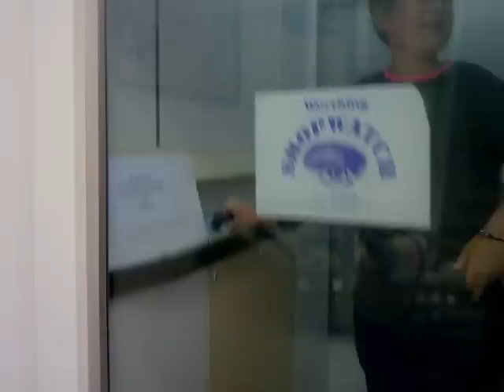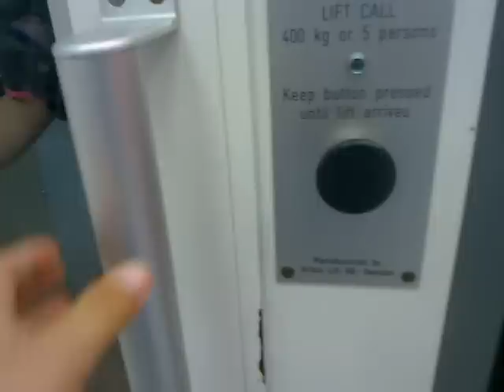Gartec lift in sports direct worthing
Filmed With user 5eagu11s filmed a while back in worthing